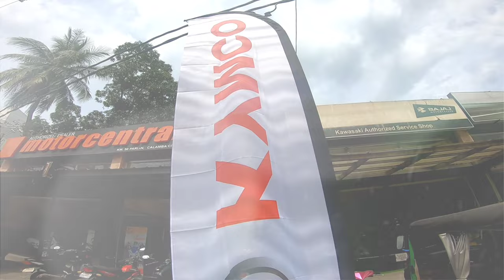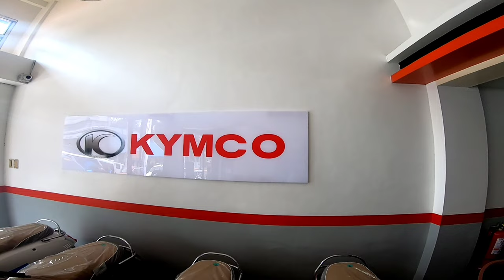KYMCO CORNER | THE BIG FIVE